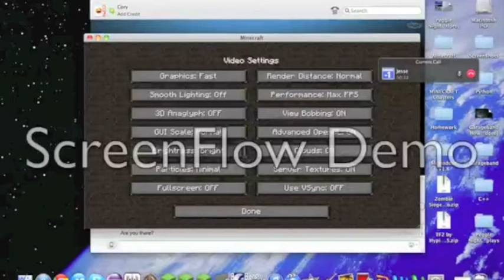MINECRAFT - MineZ with RioTGamzing! Part 2/2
Server: eu3-public.minez.net